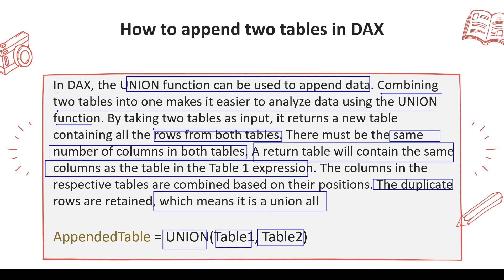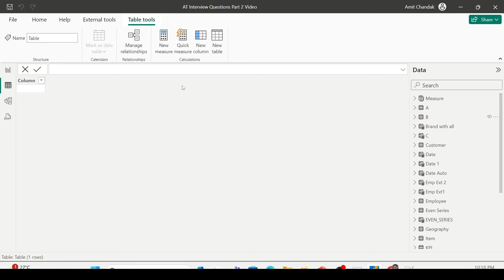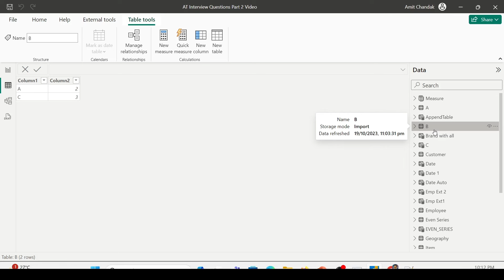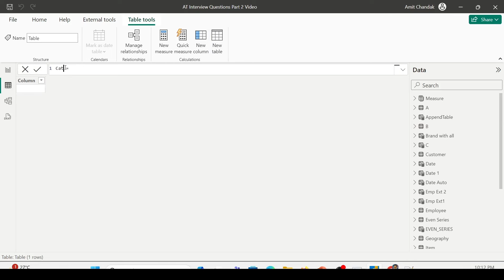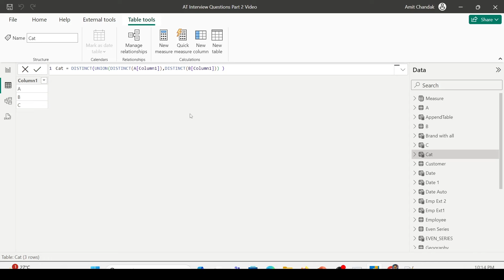Power BI Interview Questions: How to append two tables in DAX? Create Common Dimensions| SQL Union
Let us explore the Power Bi Interview question How to append two tables in DAX to How to create a common diemsion table in DAX? How to do SQL Union and Union all in DAX In this video, we delve into using the UNION function in DAX to combine tables, simplifying data analysis in Power BI. We explore the syntax, considerations, and examples to effectively merge tables. Watch now to enhance your Power BI skills!

🕒 Timeline:
00:00 Question 54: How to append two tables in DAX?
01:10 Append two Tables using UNION
02:50 Get SQL Union ALL Using Distinct with UNION
04:00 Create common dimension using Distinct, union, Distinct

🌟 Explore the Comprehensive Power BI Tutorial: 50 Interview Questions and 10 Advanced Case Studies in a 6-Hour Video! 🌟